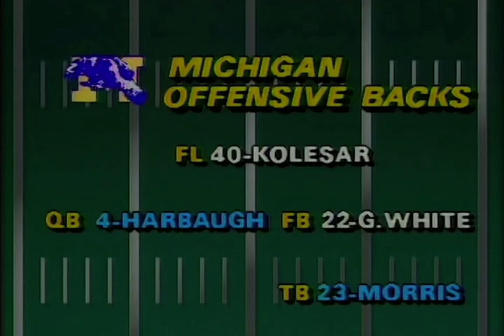1986 #3 Michigan at Notre Dame NCAA Football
Played 09/13/86: The #3 Wolverines open the season on the road vs the Fighting Irish. Jim Harbaugh & Jamie Morris led the Michigan offense, while Notre Dame was headlined by Tim Brown & Steve Beuerlein in Lou Holtz's debut as head coach.